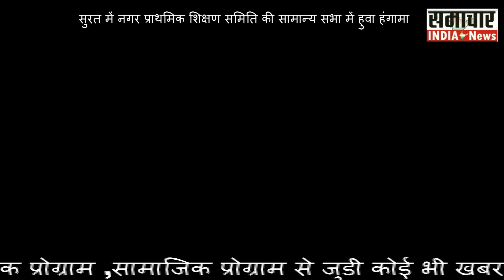सुरत में नगर प्राथमिक शिक्षण समिति की सामान्य सभा में हुवा हंगामा ...